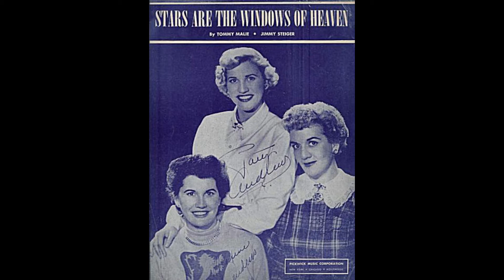Dick Haymes And Andrews Sisters I'm Sorry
Decca 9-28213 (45-L 6745)* with Orchestra Directed by Nelson Riddle

Recorded 5/1/1952